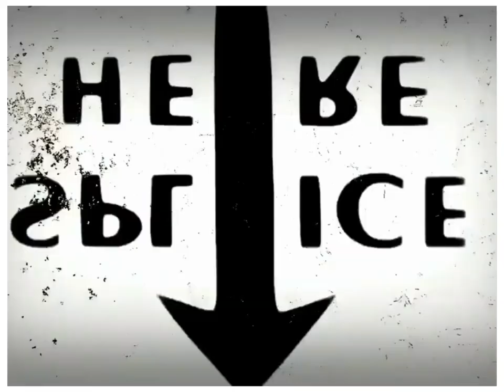Kauã Oliveira - killed by love I live by moon (official music video)